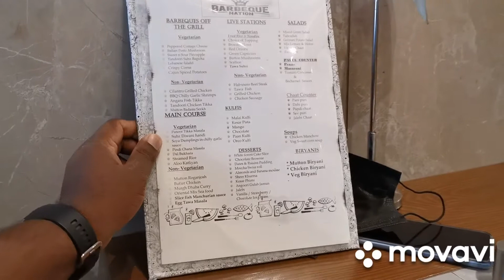Barbeque Nation Abudhabi Delma Mall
In Barbeque Nation Delma Mall with My Wife